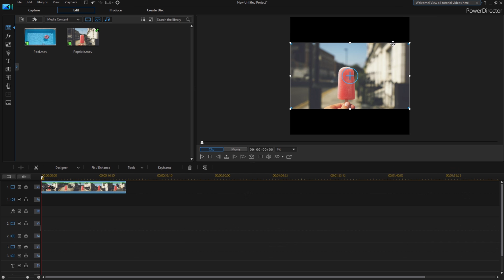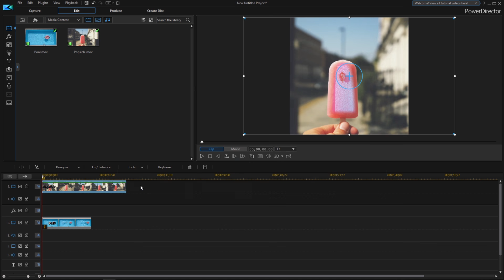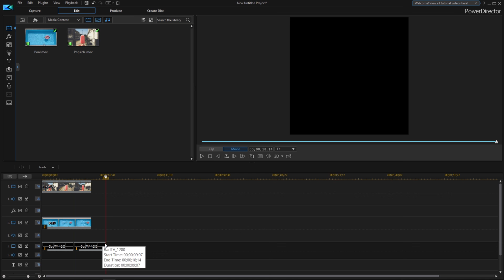How to Use Blending Modes & Masks to Create Mind-Blowing Video Effects | PowerDirector Tutorial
Easily blend your video layers or play a video within a video with blending modes to create perfect composites with different Blending Modes and Masks in PowerDirector. In this tutorial, we will show you how to master masks and blending modes to combine two different clips into a single clip to create incredible illusions with your footage.

Learn More about PowerDirector - The Best Video Editor for YouTube and Windows

For more video editing tutorials, check out the CyberLink Learning Center